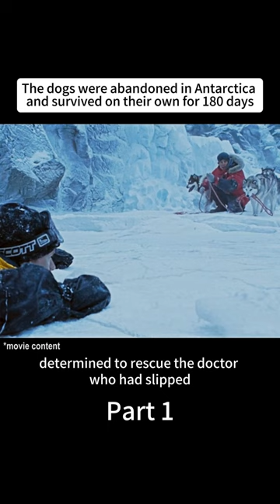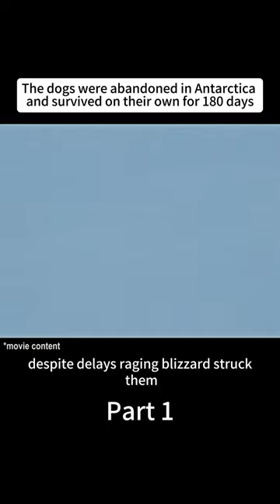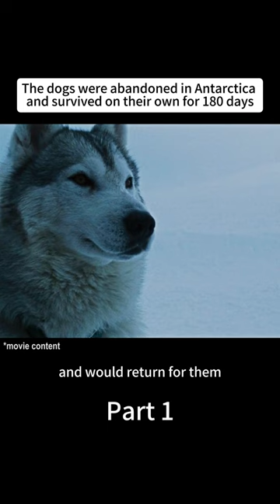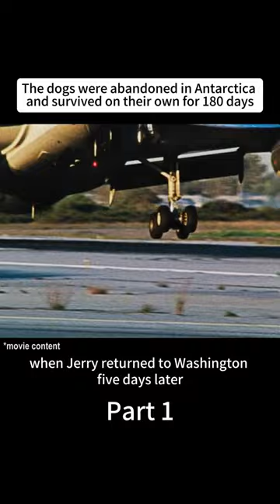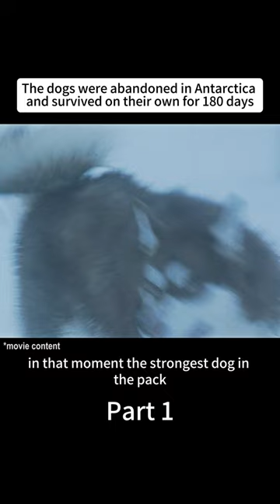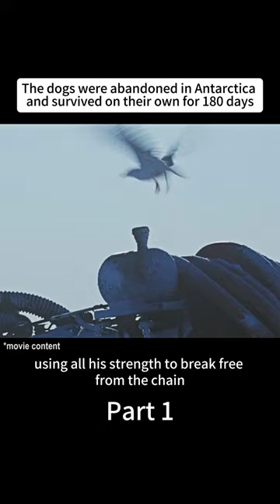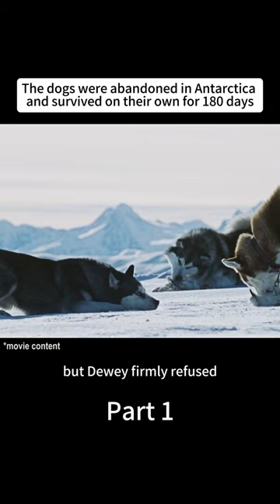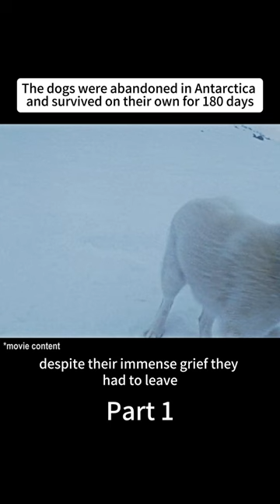【Part 1 full vid】The dogs were abandoned in Antarctica and survived on their own for 180 days